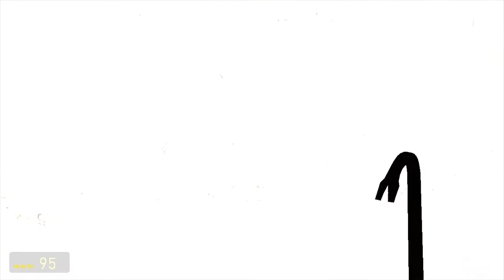[Garry's mod :Horror Map] - นี่คิดจะดักทุกซอกทุกมุมเลยช้ะ?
Map : Spooky Sewer (มีสองด่านนะ)
ขอบคุณทุกคนที่คอยติดตาม คอยรับชมตลอดเรื่อยมาน้าา
ช่องพี่ MaMongey (พี่เอ็ม) ใต้ลิ้งค์นี้เลยนะจ๊ะ